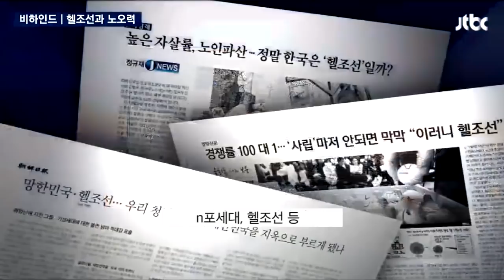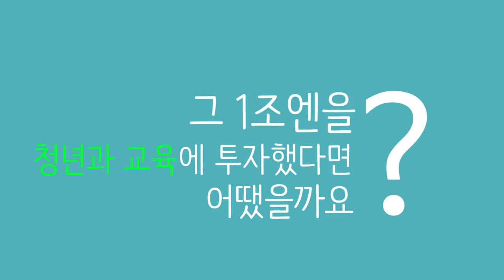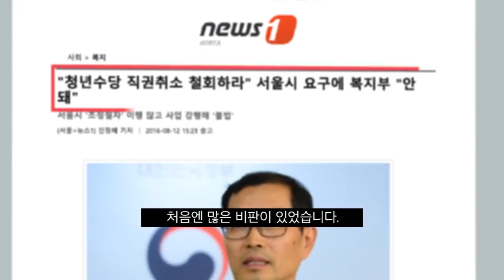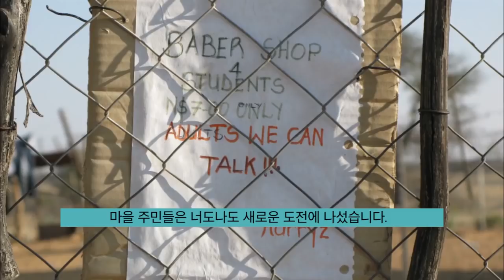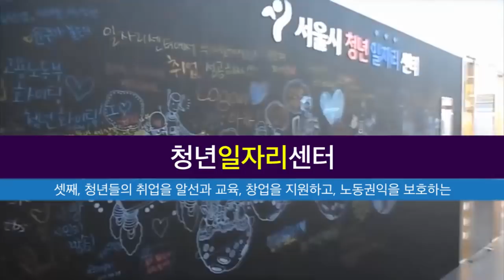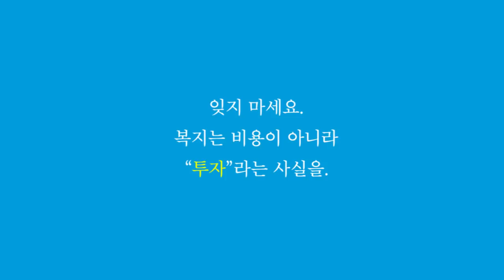왜 우리는 청년에게 투자해야 하는가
저성장 시대, 가장 효과적인 투자, 청년
복지는 비용이 아니라 “투자”입니다.